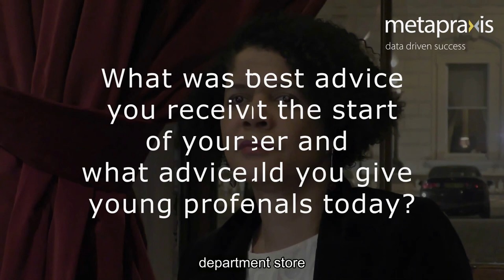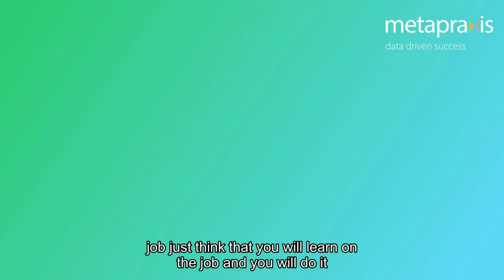Tomorrow's CFO Series: Chi Onwurah, Shadow Minister - interview 2019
Chi Onwurah, Labour MP and Shadow Minister for Industrial Strategy, Science & Innovation, discusses the skills gap issue in the UK and how we can do more to ensure we have a relevant future workforce and what impact technological innovation can have on this.
The Tomorrow's CFO initiative is helping to lead the discussion on the future of finance and the technological innovations shaping it.